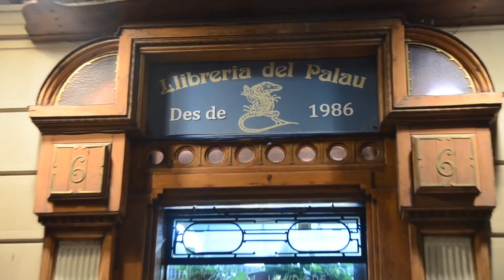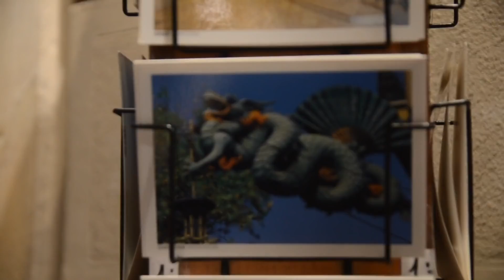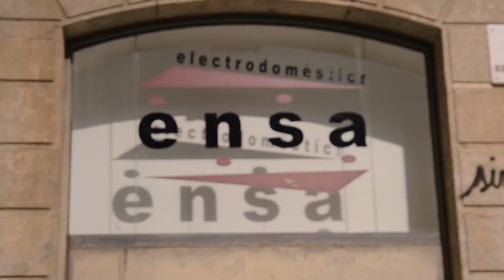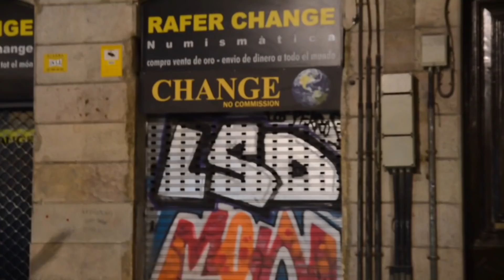Conspiracy Music Guru in Barcelona 2019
Please consider getting an album, or teeshirt.
They make great gifts! Thanks for your support 👊😎

🙏 PLEASE SUPPORT 🙏 (support what you like or it goes away)